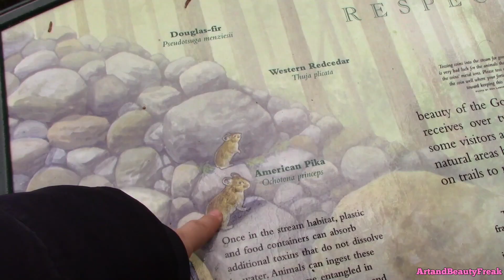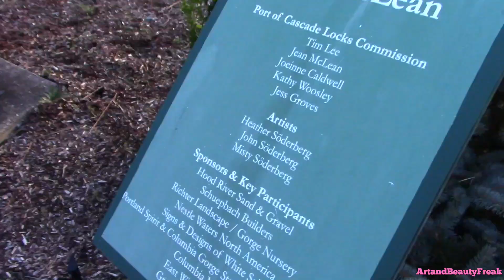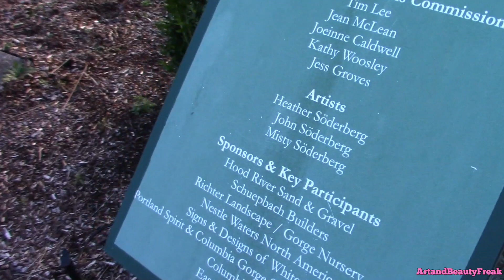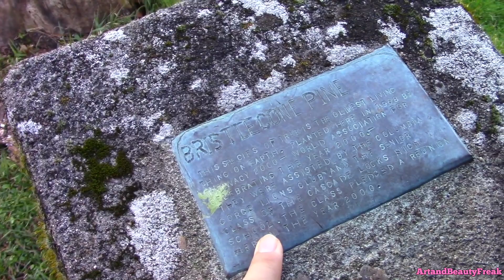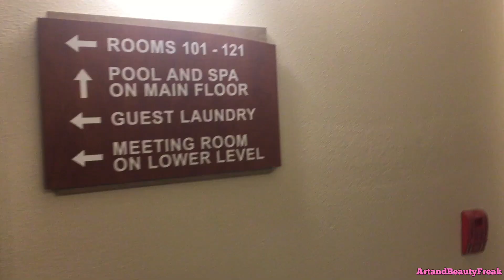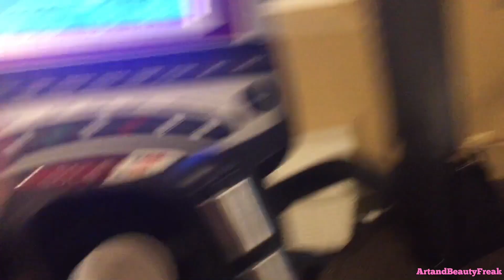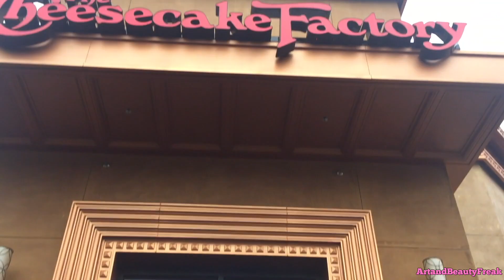Our Twilight Movie Filming location Adventure! (We Recreated a scene!) VLOG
Can't believe i walked where Bella and Edward walked! Twilight was my whole life during my teen years so this is a big deal to me. Mamma and Michael looked adorable as as Bella and Edward, haha!
//Maria

p.s. Tell me your thoughts on us speaking tagalog to each other in the vlogs down bellow! Thanks guys!

Song: "Sincere Moment"
Artist: Airae

Artists: BLAEKER feat. AdamAlexander